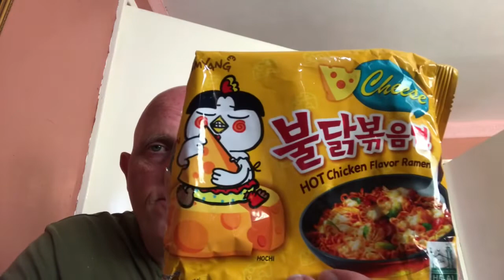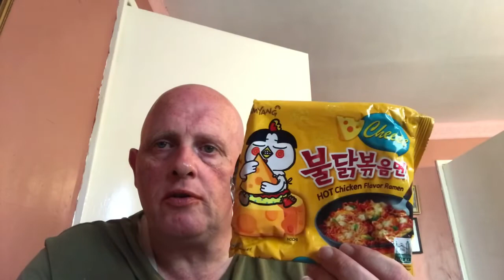Samyang Hot Chicken Flavour Ramen with Cheese 🧀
Nice snack enjoyed it not to spicy!